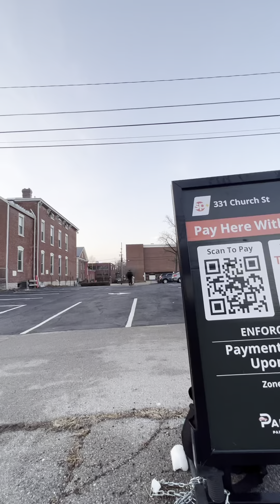Edit of my story clips🤳🏿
So for the last 3 years I have drop little iPhone edits at the end of the year just to show the progression of my comeback on my board from my leg injury I sustain and me just being a sober skateboarder. These clips are just 9 months of story clips that I already posted throughout the year so far sorry if some of the footage is of the same trick are just some basic mid tricks but I don’t have a filmer and when I do get a filmer it’s my kids lol . I hope y’all enjoy my little story street edit 🍿